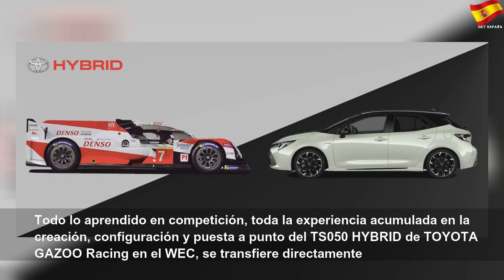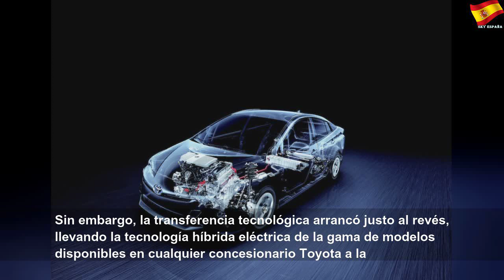TOYOTA HYBRID: La experiencia adquirida en la competición, directo a la calle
TOYOTA HYBRID: La experiencia adquirida en la competición, directo a la calle | Better Thing
Revista del motor - TOYOTA HYBRID: La experiencia adquirida en la competición, directo a la calle